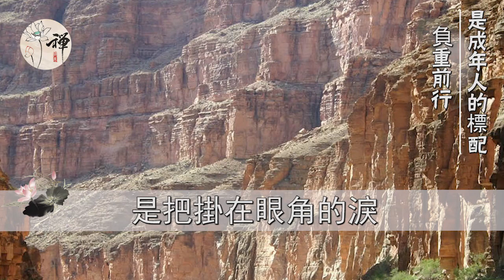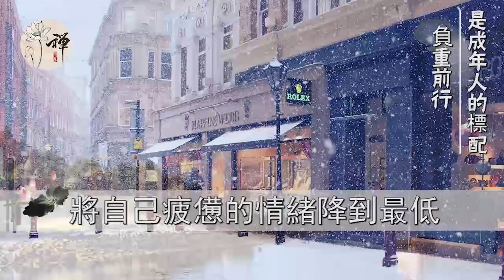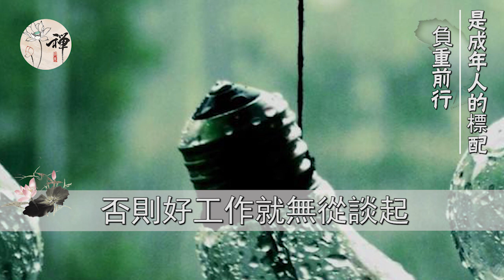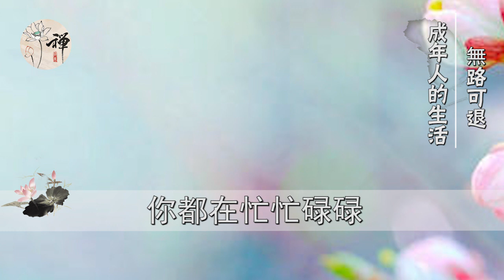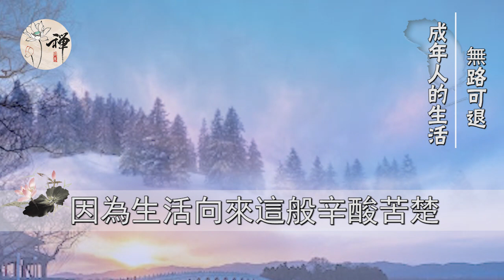佛禪：成年人的生活，沒有退路，更沒有詩和遠方